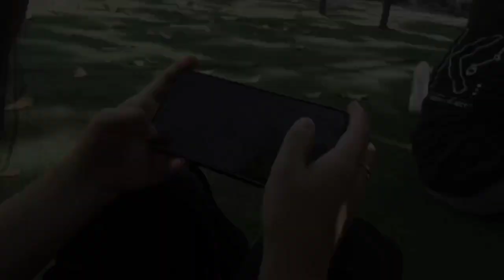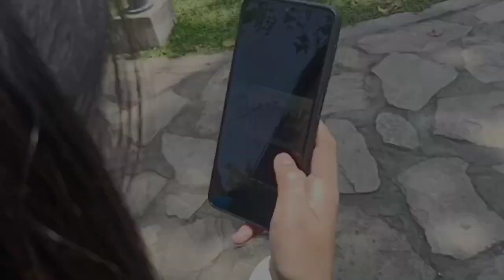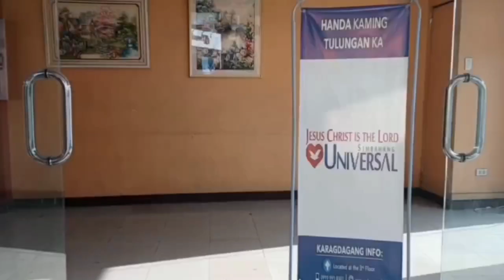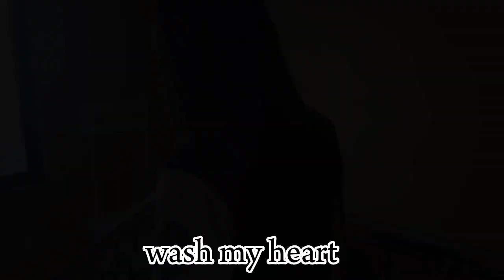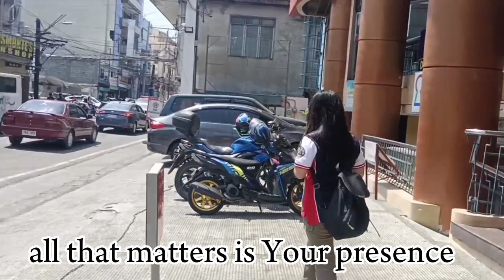I DECIDED TO COME BACK | VYG LAOAG